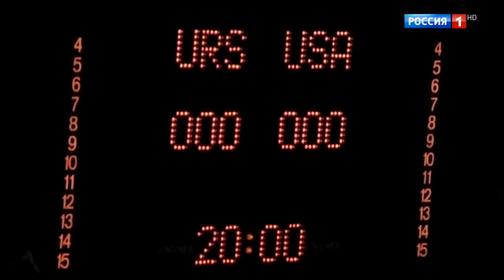Иван Едешко. Поколение, которое помнит